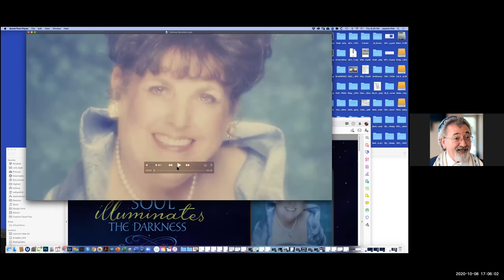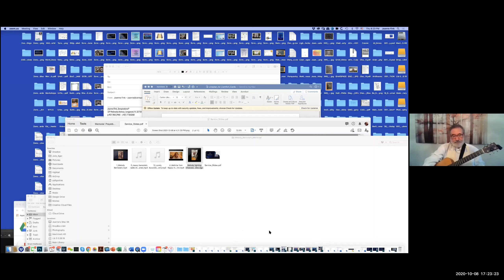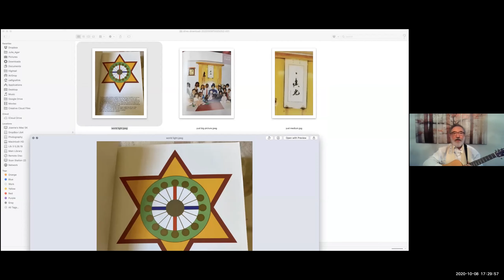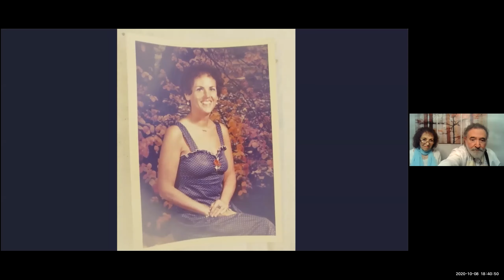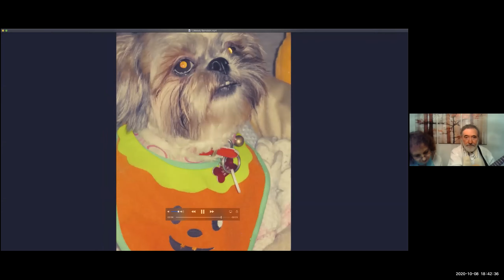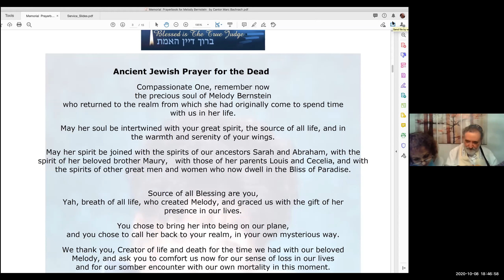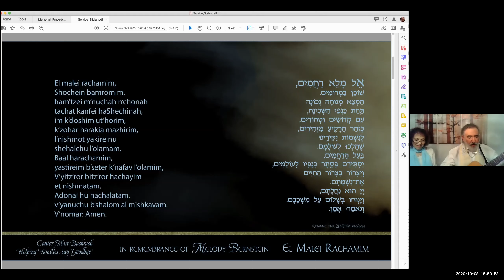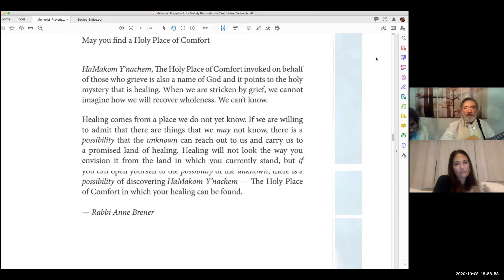Melody Bernstein's Memorial Service, Cantor Marc Bachrach Officiant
Oct 8, 2020 on Zoom
Art work and Technical Support by Joanne Fink, zenspirations.com